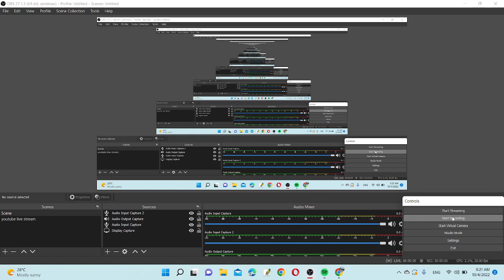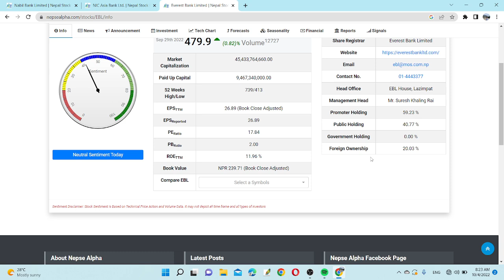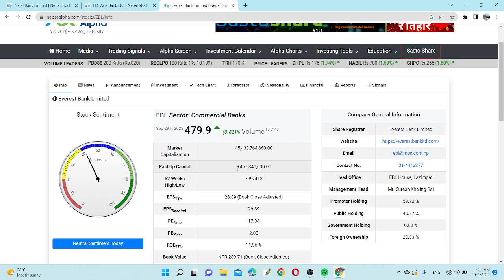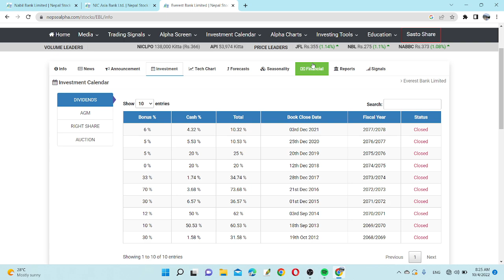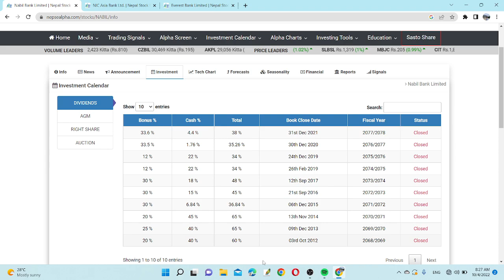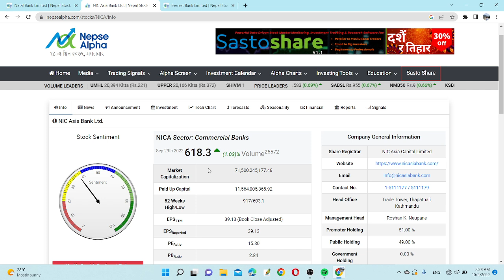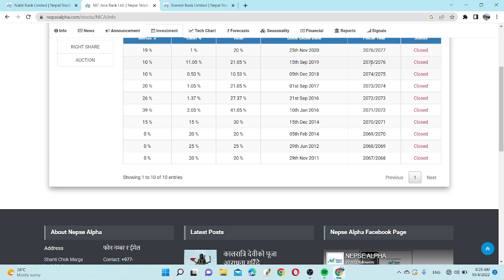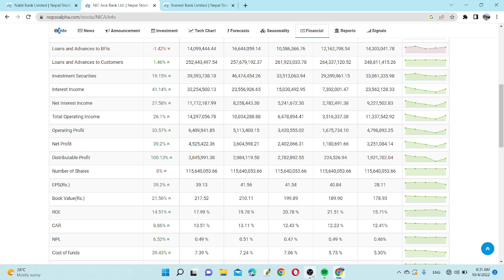यो वर्ष सबैभन्दा धेरै ३ कम्पनीहरु | आकर्षक घोषणा गर्दै